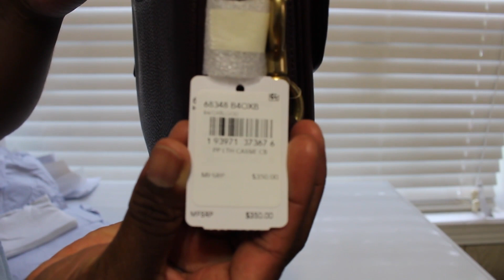COACH CASSIE (OXBLOOD)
HEY GUYS  I PURCHASED THIS BAG FROM MACYS ONLINE THIS IS THE COACH CASSIE IN THE COLOR OXBLOOD. ENJOY!!!

MACYS.COM
RETAILS $295
I GOT ON SALE FOR LIKE $206 ISH